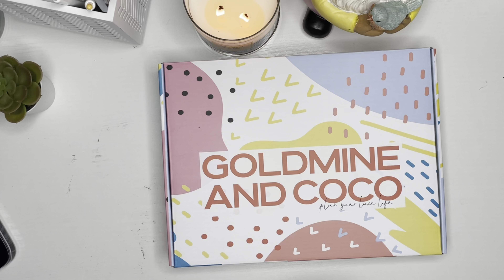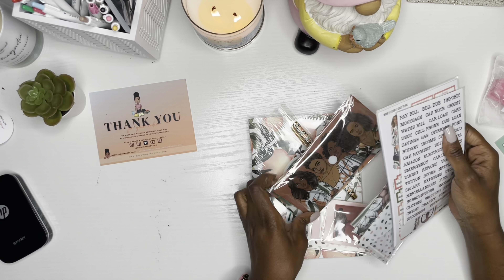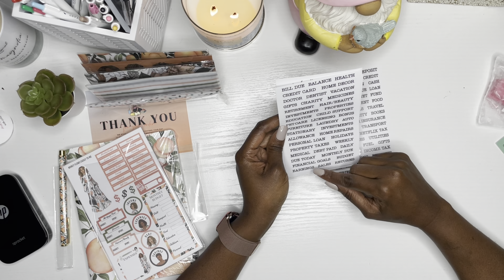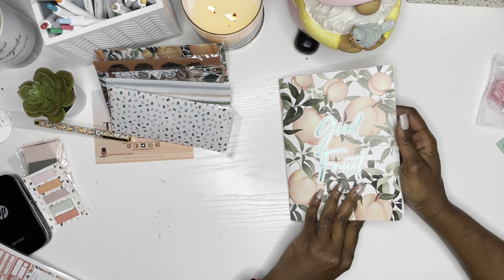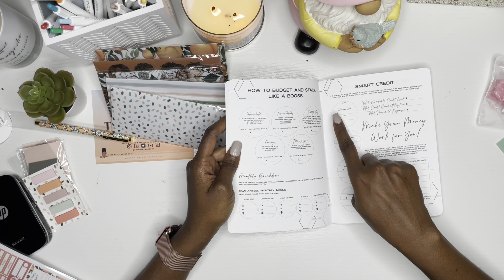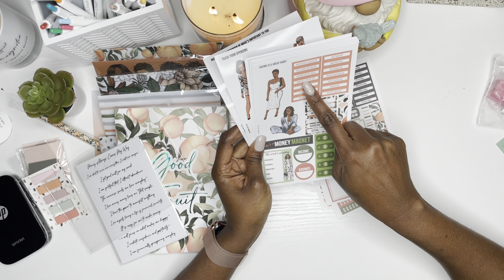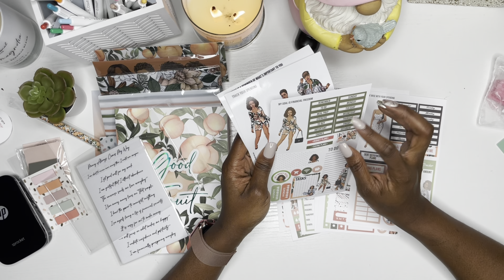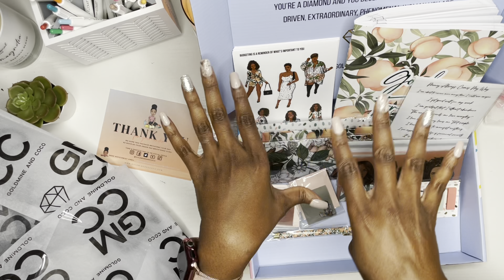Goldmine and Coco April Treasured Box unboxing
I got some happy mail! In this video I show off all the pretty tingz that came in my quarterly Treasured Chest box by Goldmine and Coco! This quarter’s theme is a budget box. I’m going to use it to get my financial life all the way together!!